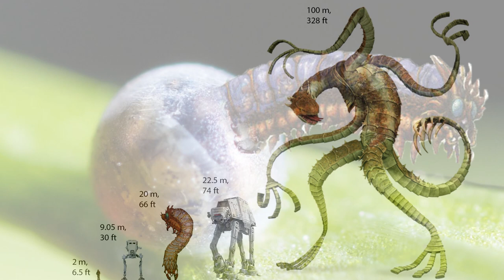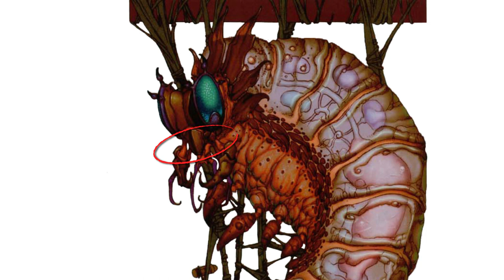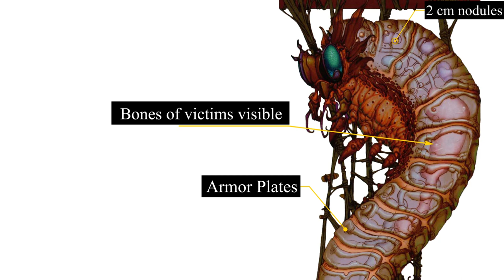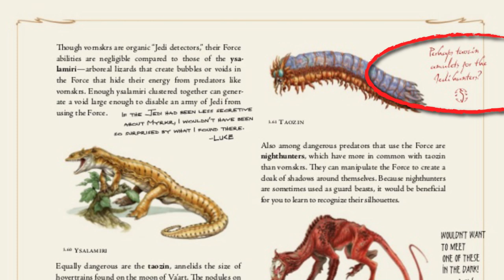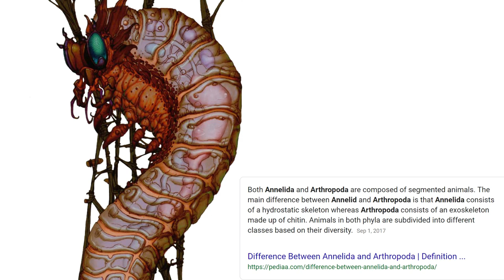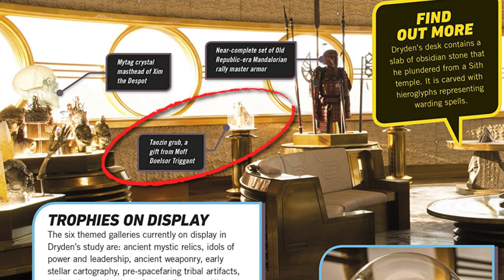The Force-Invisible Creature That Nearly Killed Darth Maul | Star Wars Species Lore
Darth Maul was nearly killed by the Taozin, a species that was invisible in the force. See how this Star Wars species worked, and how the Taozin survived in the deeper levels of Coruscant.

Star Wars: Darth Maul, Shadow Hunter

Darth Maul: Lockdown

Thank you Patrons! : Will Taylor, Robo Doc, Streeter, Kenneth Gorman, MetaGonk, Thomas Fernandez, Alan Rogers, Lettuce, Brian Keating, Somchate Wasantwisut (Pao), Jesus Ceja, Joshua Cooper, Kent Bierley, Daniel Glomb, Gary Gaskin, James Cella, PastryBoyFritter, Jean J Rodriguez, John Patz, pclazoen, Chris Garcia, Rusty Rowboat, Sebastiaan Hassink, Taylor Simons, Paul Davies, Andrew Bann, Arcane_Rogue, Black Phoenix